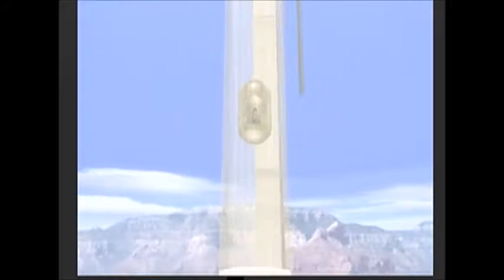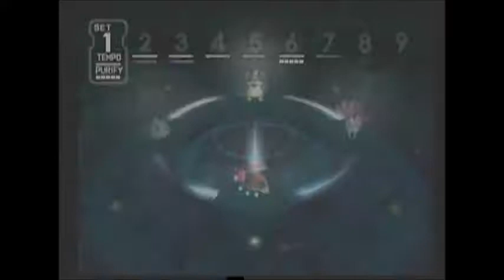pokemon xd gale of darkness part 44